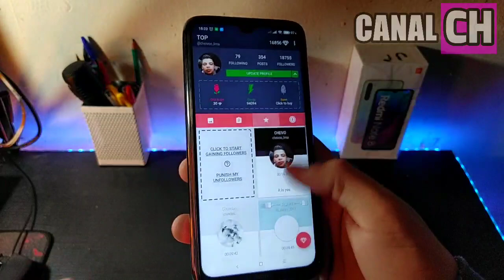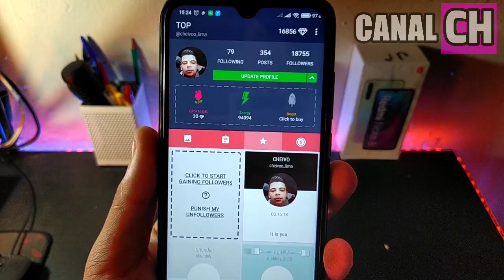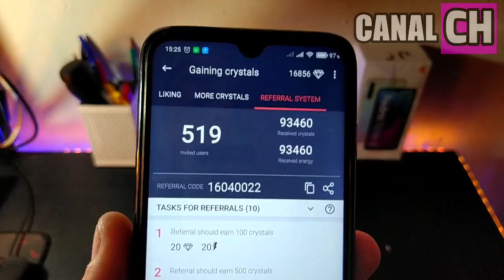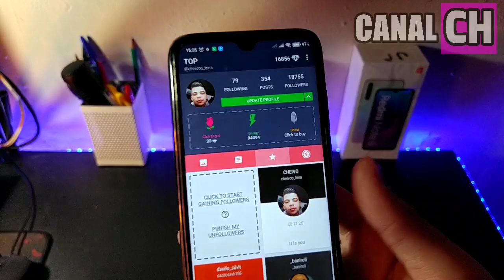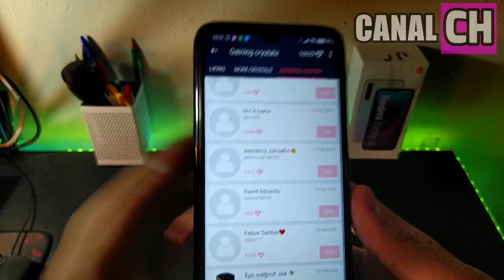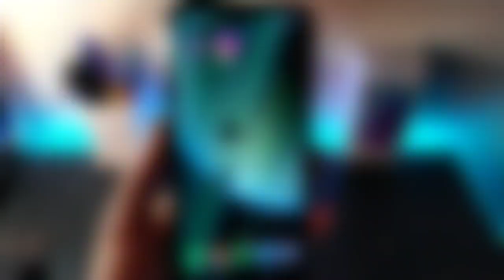COMO GANHAR SEGUIDORES NO INSTAGRAM DE GRAÇA 2020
Como criar o seu Avatar animado e Falante pelo Celular  PASSO A PASSO